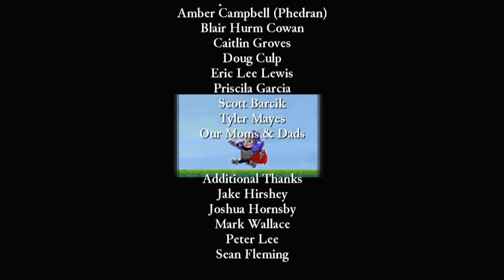Let's Play Rogue Legacy Part 47 - Dejavu bei Johannes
Mit dem Einstieg in diese Session stellen wir uns erneut Johannes mit einem Dagger-Spellsword. Nach dem einfachen Kampf gelangen wir ins New Game +2, wo uns erneut schnelle Tode erwarten.